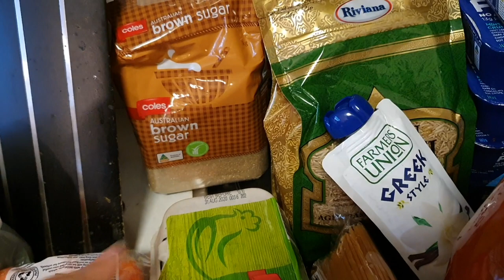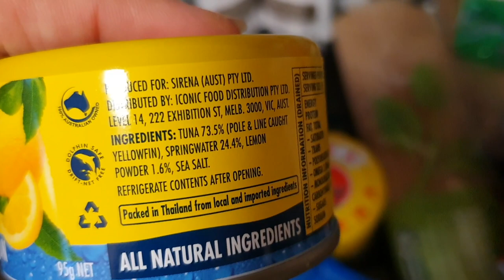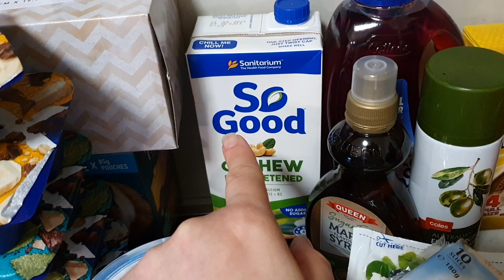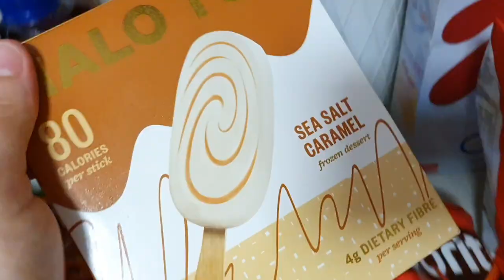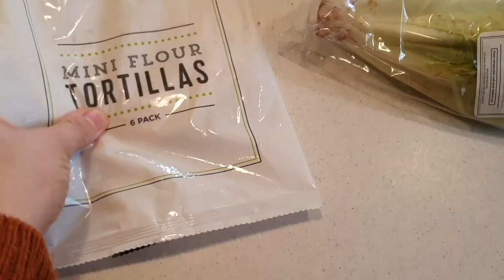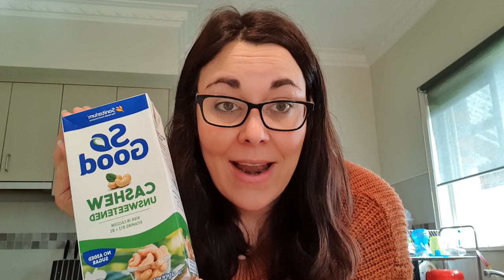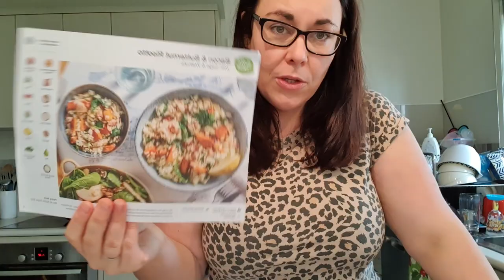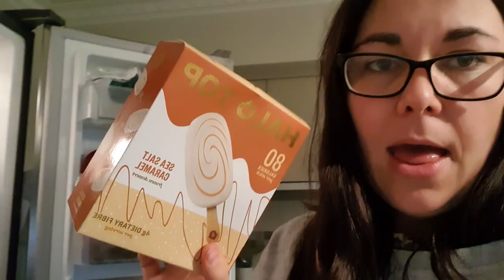GROCERY HAUL + WHAT I EAT IN A DAY TO LOSE WEIGHT ON WW PURPLE!!!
Is it a grocery haul? Or a what I eat in a day? Or a rant? Or something in between? Super excited to be sharing this with you guys to help keep me accountable. What is everyone else eating?

ZERO POINT Cous Cous Chicken Tenders Recipe

1/3 cup wholemeal couscous
1 chicken breast
1 tsp paprika
1 tsp garlic salt
1 tsp mixed herbs
Salt & pepper to taste
1 egg (beaten)

Cut chicken into strips, beat egg, add herbs and couscous together. Dip each chicken strip into the egg wash before dunking in the couscous mix. Bake on 200-degree Celcius for approx. 15-20 minutes.